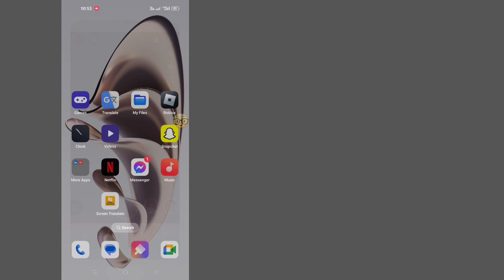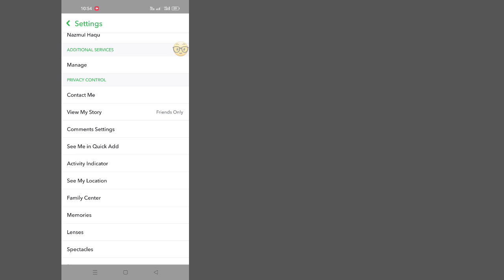How To FIX - Snapchat Multi Snap option not showing || Snapchat Multiple Snap option missing